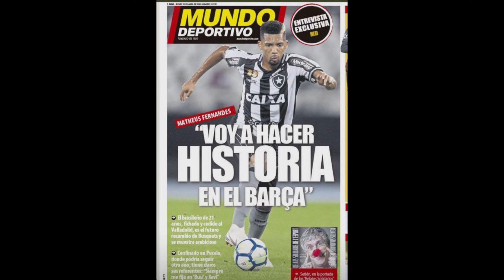🟥🟦 SI MESSI NO RENUEVA EL 30 DE JUNIO, EL BARÇA TENDRÁ (CASI) IMPOSIBLE FICHARLO E INSCRIBIRLO 😲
✅ En este vídeo comento las últimas informaciones sobre la renovación de Messi con el Barça. Laporta se encuentra en una situación límite porque si no renueva hoy a Messi será muy difícil que lo pueda inscribir posteriormente.

❗❗ Para más información, pincha en el enlace de la LISTA DE REPRODUCCIÓN sobre el LÍMITE SALARIAL ➡️